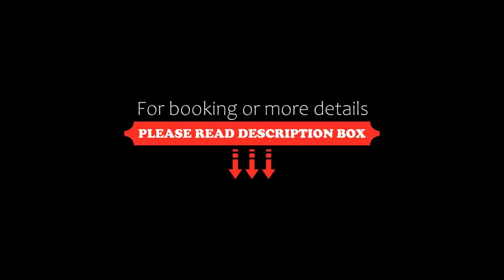Hotel Aksh Inn, Jaipur, India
About Property:
Attractively situated in the Tonk Road district of Jaipur, Hotel Aksh Inn is situated 11 km from Govind Dev Ji Temple, 12 km from Birla Mandir Temple, Jaipur and 16 km from Hawa Mahal - Palace of Winds. Among the facilities of this property are a restaurant, a 24-hour front desk and room service, along with free WiFi. The accommodation features a shared lounge, valet parking and organising tours for guests.
The units at the hotel are fitted with a seating area. The rooms will pr...
Property Type: Hotel
Address: Plot No. A-5 Ram Nagar, Yojna, Main Tonk Road, near JECC, Sitapura, 302033 Jaipur, India
Searching For
1. Hotel Aksh Inn - Jaipur - India
2. Hotel Aksh Inn - Jaipur - India Address
3. Hotel Aksh Inn - Jaipur - India Rooms
4. Hotel Aksh Inn - Jaipur - India Amenities
5. Hotel Aksh Inn - Jaipur - India Offers and Deals
Audio Credit:
Track Title: Blank Slate
Artist: VYEN